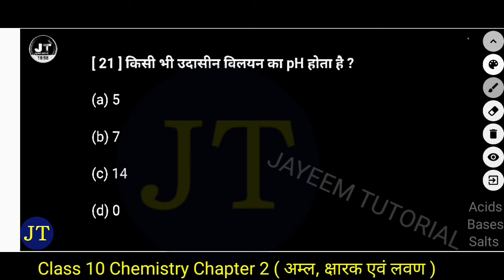किसी भी उदासीन विलयन का pH क्या होता है ? What is the pH of any neutral solution? Class 10 science